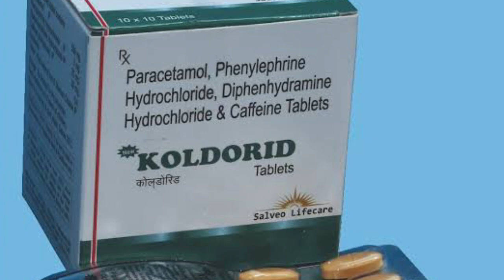ଥଣ୍ଡା, ସର୍ଦ୍ଦି,କାଶ,କଫ ରୁ ମୁକ୍ତି ନିମନ୍ତେ ଶକ୍ତିଶାଳୀ ମନ୍ତ୍ର।homeremedy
bhagya bhabisya
bhagya bhavishya
bhagya bhagya
ajira rasifala
ajira rasifala
mantra pushpanjali
mantra jaap
mantra meditation
mantra pushpam
mantra song
odia mantra
Odia bayagita
odia sadhubani
odia anuchinta
odia tips
odia vastu tips
vastu bichara
odia nitibani